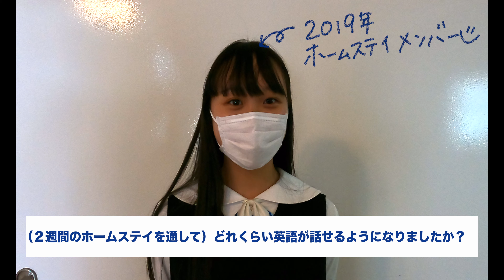あなたの疑問に生徒が答えます！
学校説明会で「よくある質問」に生徒がお答えしました。
生徒たちのリアルな声をお届けします！